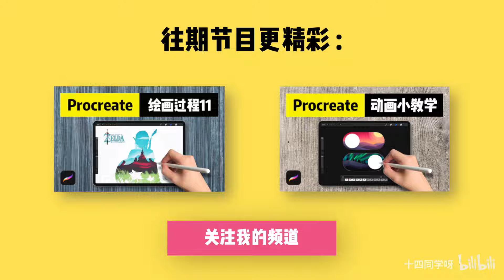【Procreate】绘画过程 塞尔达：荒野之息 / 林克 / iPad Pro 绘制 【#11】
Procreate新手小技巧：
第一期：av57060659
第二期：av57597988
第三期：av60066282
第四期：av61200772
第五期：av68097984

微博：十四同学呀
Lofter：十四